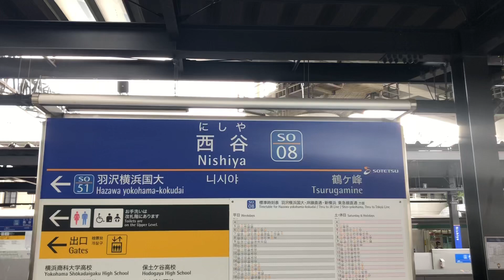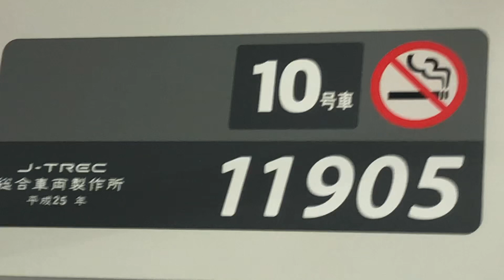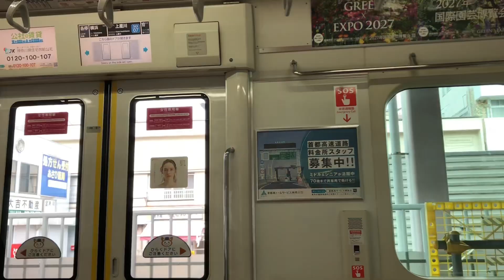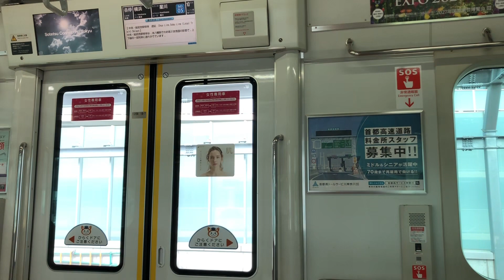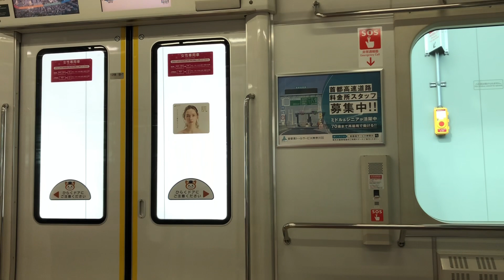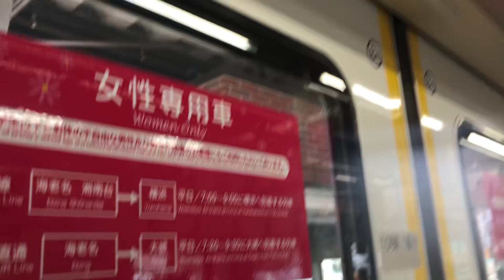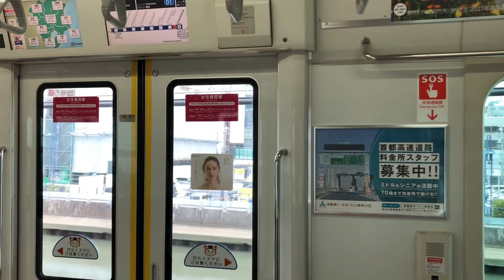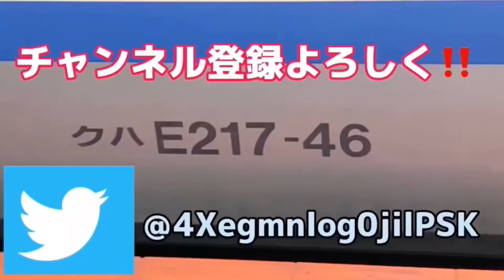【ダイヤ改正によって…】東急・相鉄直通線の開業で少し面倒になった行き先が誕生してしまいました！